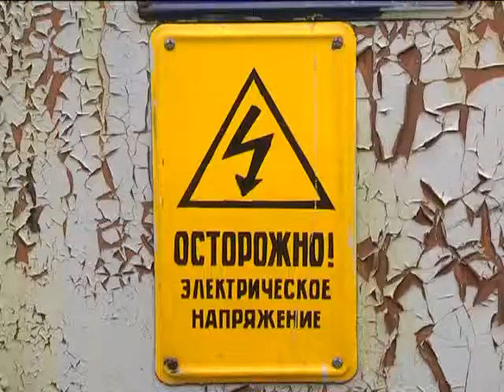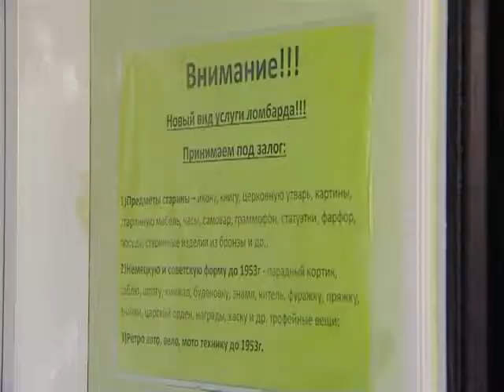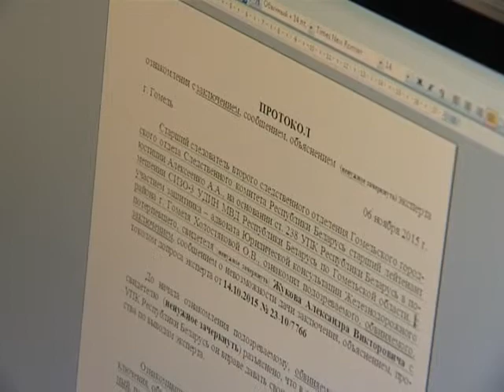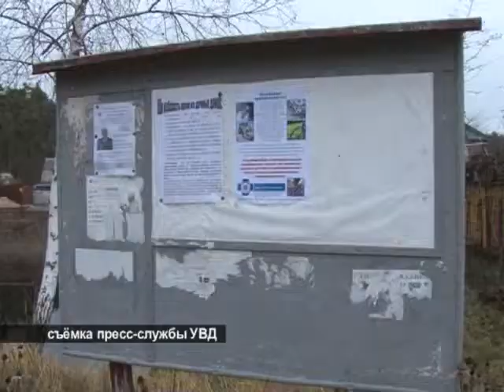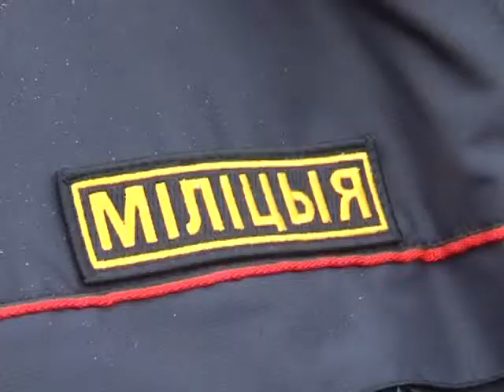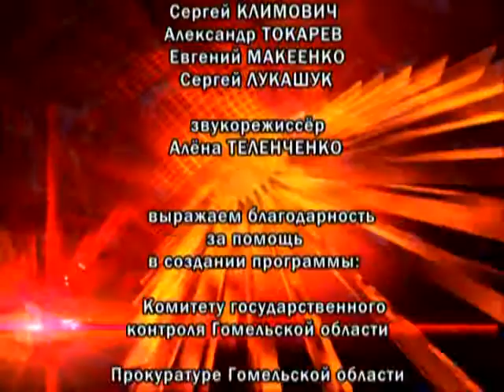Де факто 19 11 2015